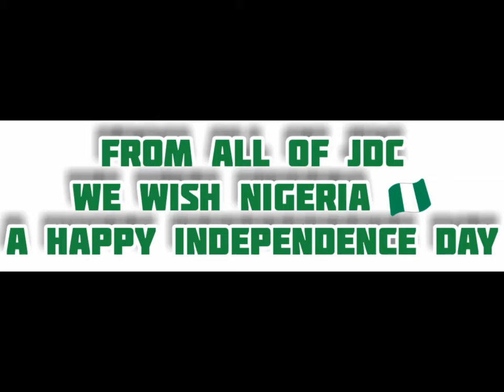BTS CLIP JDC OCTOBER 1ST INDEPENDENCE DAY DANCE 🇳🇬🇳🇬🇳🇬